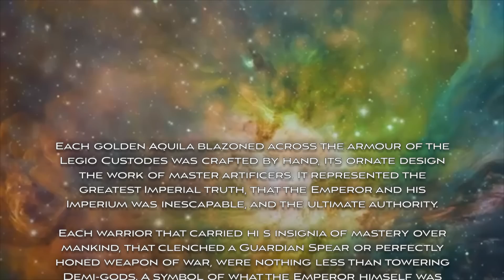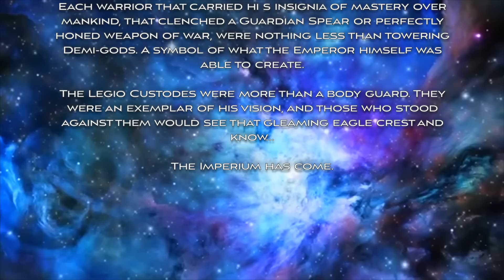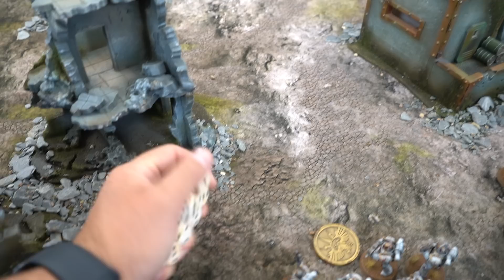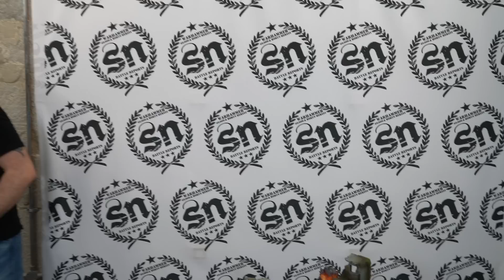Legio Custodes vs World Eaters - Horus Heresy (Battle Report)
We test out the NEW Daemon Engine rules in 30k as the Legio Custodes take on the mighty World Eaters! Who will be Victorious?

// WARHAMMER DISCOUNT \\

// JOIN \\

// ARMY LISTS BELOW \\

Legio Custodes

1x Tribune, paragon glaive 330

1x Shield Captain 200

2x Contemptor Achilus

4x 3 man Custodian Guard Squads

2x 3 man jet bike squads

2x Contemptor Galatus

2x Pallas

Allegiance: Traitor

XII: World Eaters

+ Rite of War: +

Rite of War: Berseker Assault (WE)

+ HQ: +

Centurion
. Praevian: Artificer Armour
. . Chainsword: Chainaxe
. . Power Fist
. Praevian

Khârn the Bloody: Gorechild, Warlord

Praetor
. Legion Praetor: Artificer Armour, Bolt Pistol, Master-craft one weapon, Thunder Hammer

+ Elites: +

Apothecarion Detachment
. Apothecary: Bolt Pistol, Power Armour
. . Chainsword: Chainsword
. . Chainsword: Chainsword

Red Butchers
. Devoured: 2x Chainfist
. Land Raider Proteus Carrier: Twin-linked Lascannon
. 4x Red Butcher (Pair of Power Axes): 4x Pair of Power Axes

Red Butchers
. Devoured: 2x Chainfist

+ Troops: +

Despoiler Squad
. Despoiler w/ Options: Bolt Pistol, Chainaxe, Legion Vexilla
. 11x Despoilers (collective): 11x Bolt Pistol, 11x Chainaxe
. Legion Despoiler Sergeant: Artificer Armour, Bolt Pistol
. . Chainsword: Chainaxe

Despoiler Squad
. . Chainsword: Chainaxe

Tactical Squad
. Legion Tactical Sergeant: Bolt Pistol, Bolter, Power Armour, Power Fist
. 8x Legionaries (collective): 8x Bolt Pistol, 8x Bolter, 8x Chainsword
. Legionary w/ Options:: Bolt Pistol, Bolter, Legion Vexilla

+ Fast Attack: +

Predator Squadron
. Predator: 2x Lascannons, Dozer Blade, Gravis Lascannon